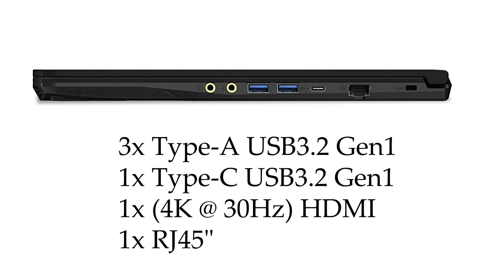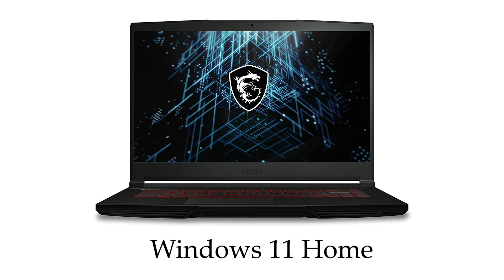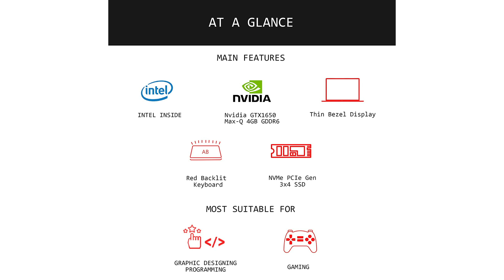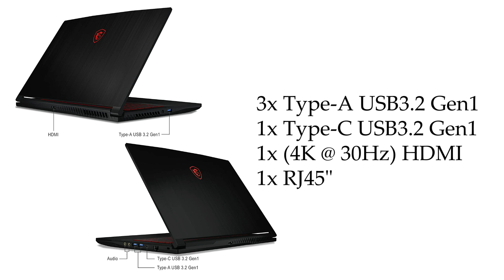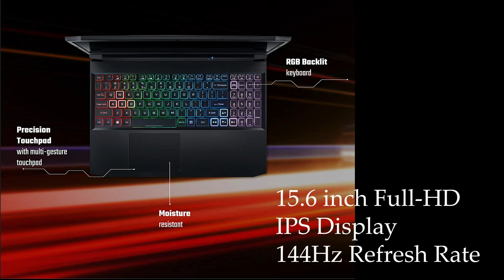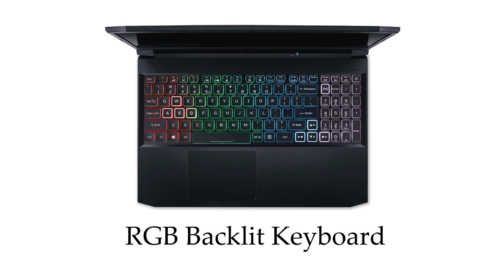Under 60000 Top 5 Gaming and Editing Laptop | Top 5 Gaming and Editing laptops under 60K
Under 60000 Top 5 Gaming and Editing Laptop | Top 5 Gaming and Editing laptops under 60K 2022 hindi

To yaar es video me maine under 60000 me top 5 gaming and editing laptop ke bare me bat kiya hu. To ye jo under 60k gaming and editing laptop pc hai es app accha gaming and editing kar payoge es laptop pc me es price segment ke hisab se bohot accha performance karega ye sare laptop. To sare laptop dedicated GPU ke satha ata and sare laptop Minimum 8GB hai and sare laptop m.2 nvme SSD hai or display vi High refresh rate ke upar ata hai.
Bye

MSI GF63 Thin Laptop
Acer Aspire 5 Laptop
MSI Gaming GF63 Thin Laptop
Acer Nitro 5 Laptop
Lenovo IdeaPad Gaming 3 Laptop